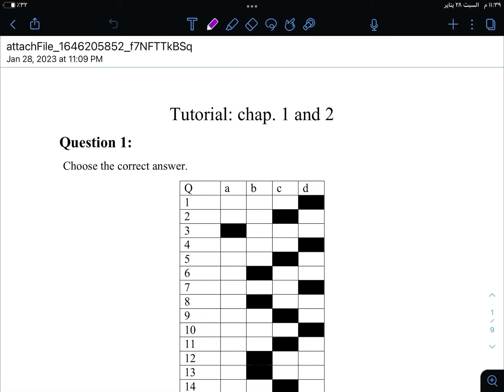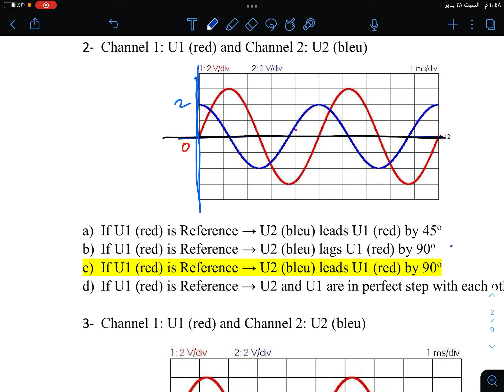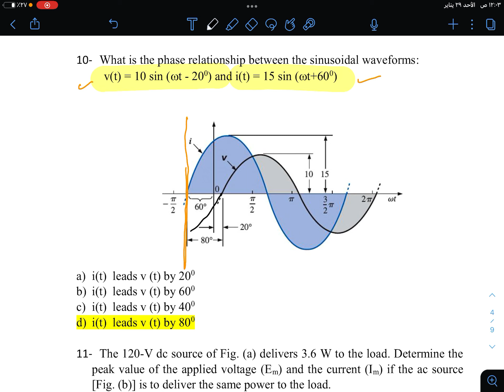toturial chapter 1 and 2